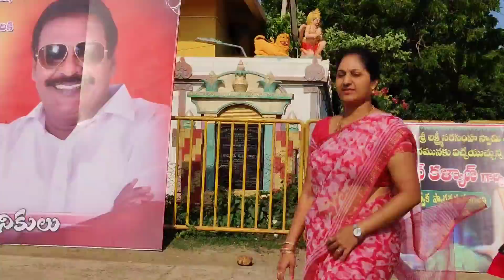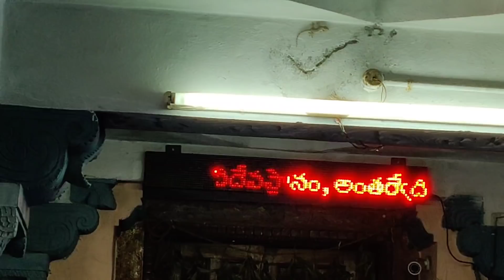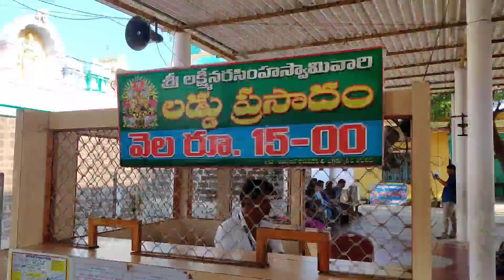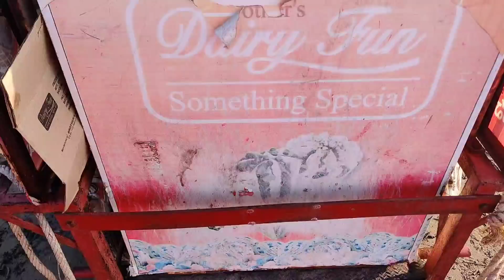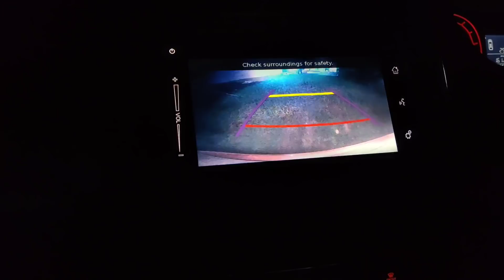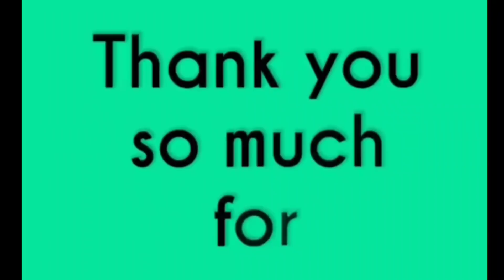అంతర్వేది శ్రీ లక్ష్మి నరసింహ స్వామీ వారి దేవాలయం/అంతర్వేది Beach/అమ్మ & అత్తయ్య గారి ఇంటికి వెళ్ళాం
Hi friends..